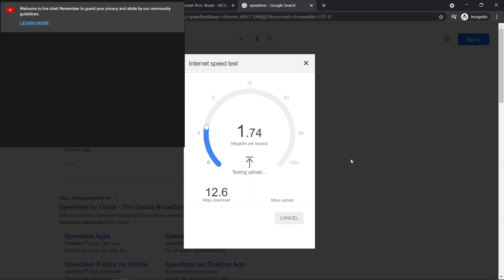Stream's over! See you tomorrow!